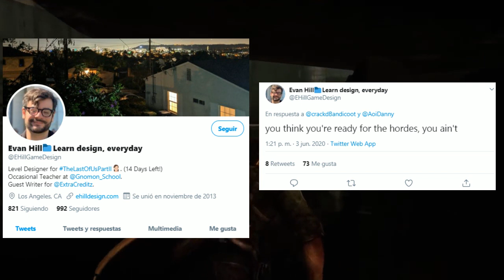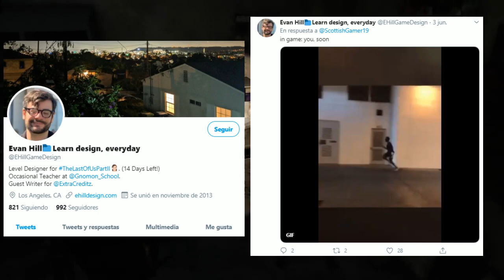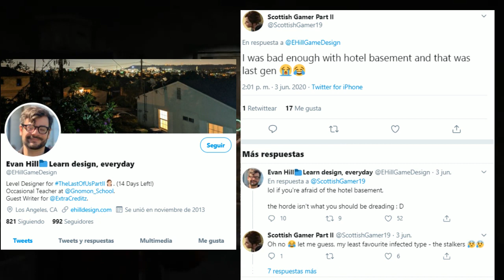THE LAST OF US II - SE CONFIRMA LA HORDA DE INFECTADOS! | DEBERAS TEMERLE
QUE ONDA MI BANDA! HOY AMANECIMOS CON EXCELENTES NOTICIAS DE THELASTOFUSII PUES SE CONFIRMAN NUEVAS NOTICIAS DE LOS INFECTADOS Y EN ESTA OCASIÓN SE HABLA DE UNA HORDA A LA CUAL... DEBERAS TEMERLE!

🎸🎼🎵 LA MUSICA DE ESTE VIDEO CORRESPONDE A:

• Base: THE LAST OF US | MAYKO Remix

🙌 PUEDES APOYAR SIEMPRE AL CANAL CON DONACIONES!